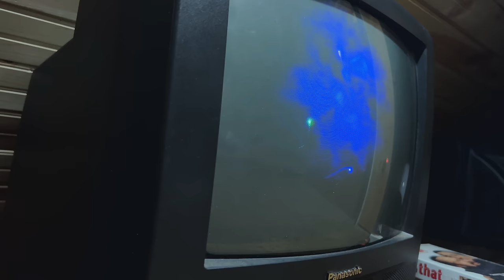Watching the GTA VI trailer but it's 2002.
Shout-out to @bigmiker35 for this suggestion!